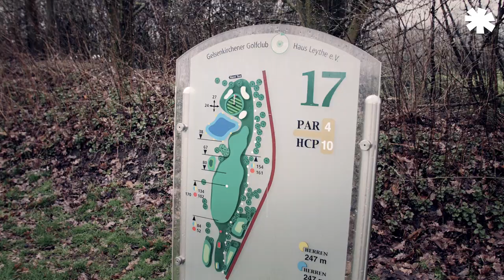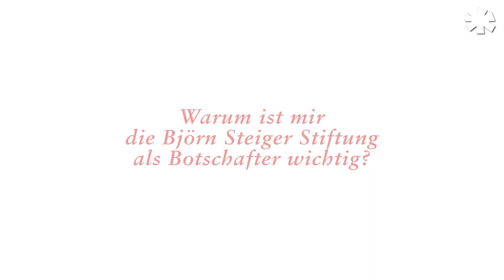Peter Neururer - Neuer Botschafter der Björn Steiger Stiftung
Kult-Trainer Peter Neururer macht sich als Botschafter der Björn Steiger Stiftung für die Lebensrettung stark. Der Fußball-Experte erlitt 2012 selbst einen Herzstilstand und musste wiederbelebt werden. Heute setzt er sich zusammen mit der Stiftung für die Massenverbreitung von Laien-Defibrillatoren und Erste Hilfe ein.

Schaut gerne hier gerne auch mal vorbei!